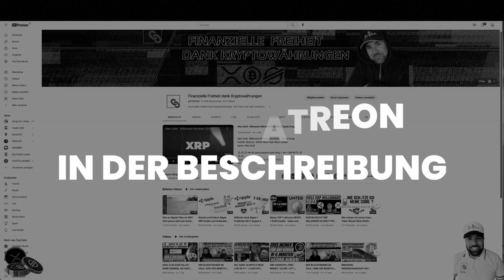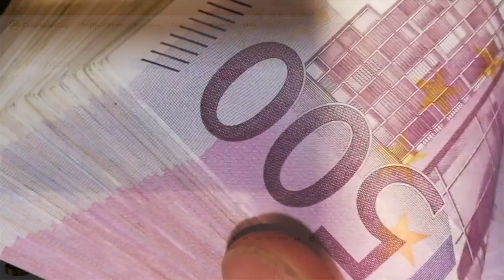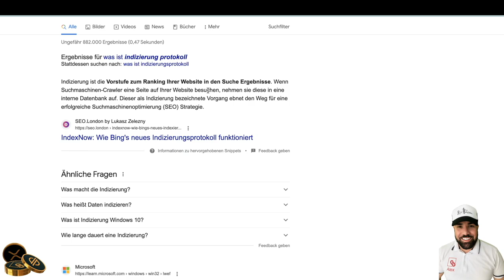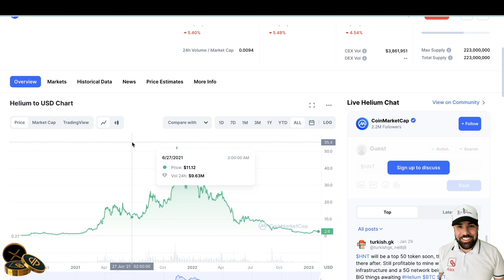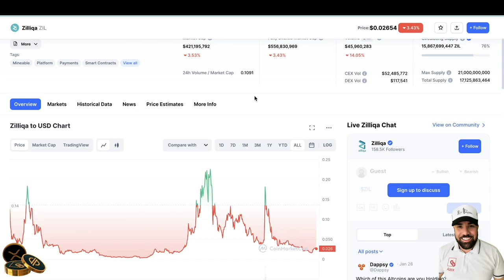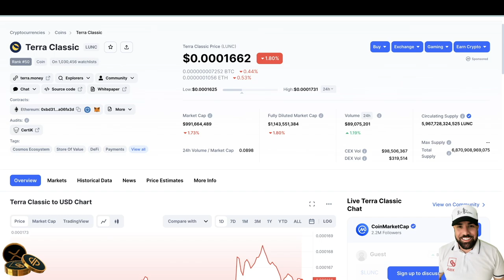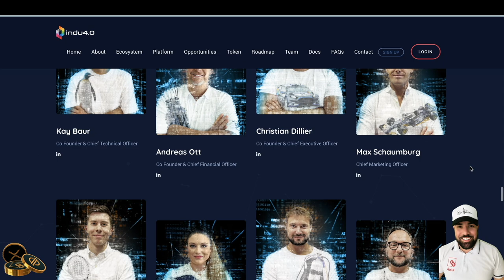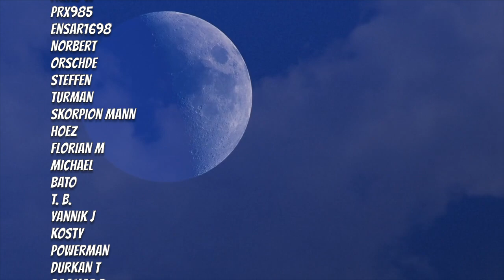MIT 10K $ ZUR MILLION? MEIN PORTFOLIO 2023 | LOW CAP COINS | ICOs | ROHDIAMANTEN?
KEINE ANLAGEBERATUNG | ICH BIN KEIN ANLAGEBERATER!

🎉🔥Hier gehts zum BingX Registrierungs-Event! Mit ein wenig Glück bist Du unter den ersten 500 des Tages und sahnst einen 50 USDT Trading Bonus ab!

👉Hier gehts zum 2. Neukunden Event: Die ersten 500 Neuanmeldungen pro Tag erhalten Trading Bonus!

👉Hier gehts zum Event für bestehende Nutzer!

HARDWARE-WALLETS

📺Top Videos📺

► TIMESTAMPS